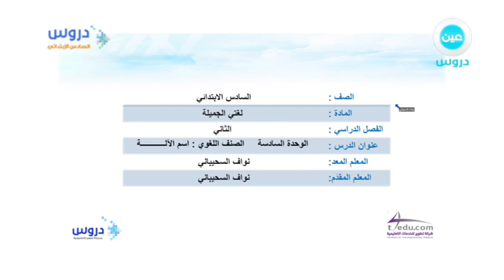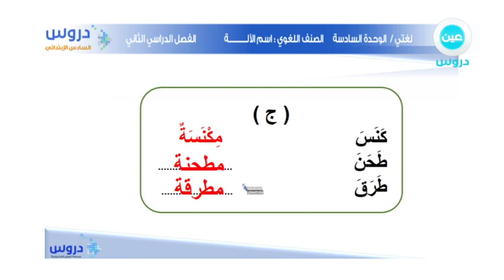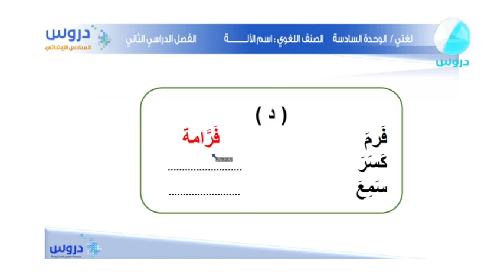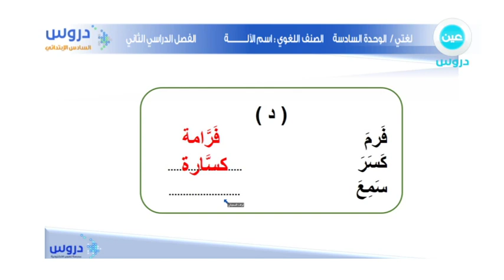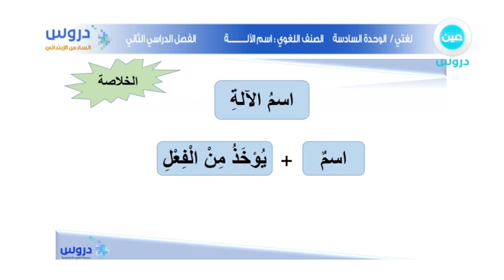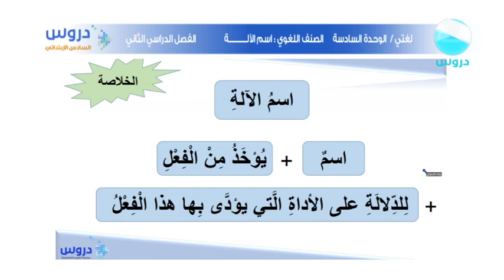السادس الابتدائي | الفصل الدراسي الثاني | لغتي الجميلة | اسم الآلة